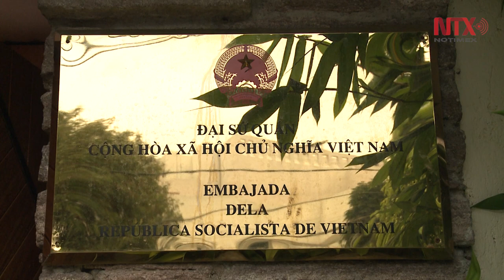Esperanzas, más que retos en relación México - Vietnam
La embajadora de Vietnam en México, Le Linh Lan, aseguró que su país tiene una gran esperanza en la relación que desde  hace 42 años tienen ambas naciones